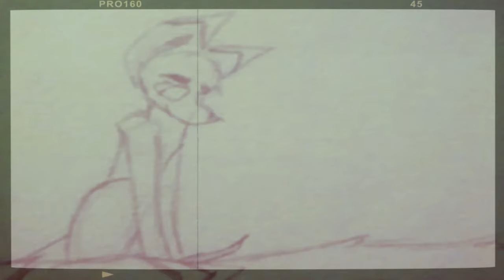happy birthday !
happy birthday mom \('D'\)